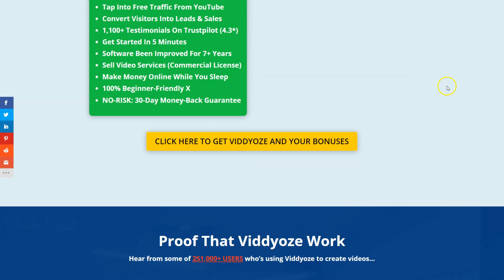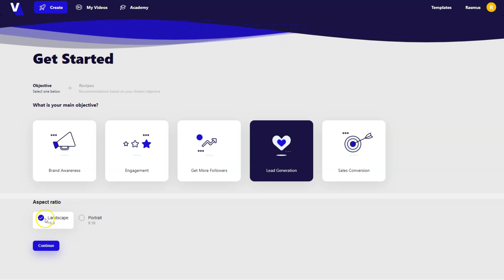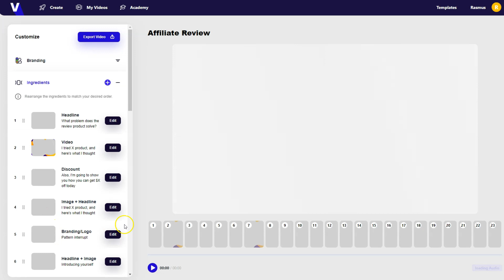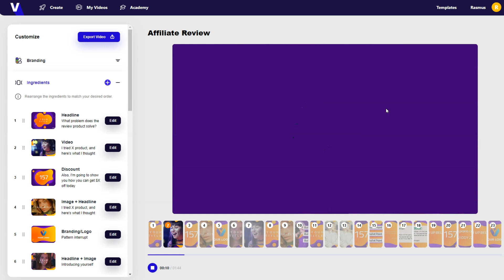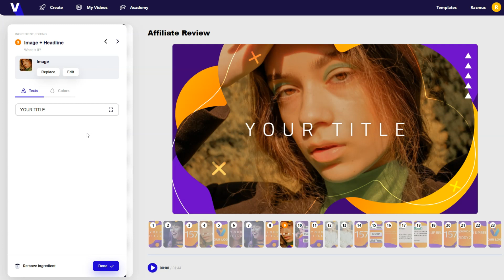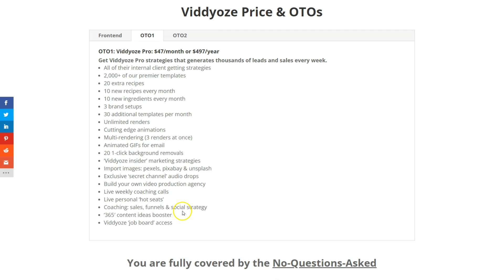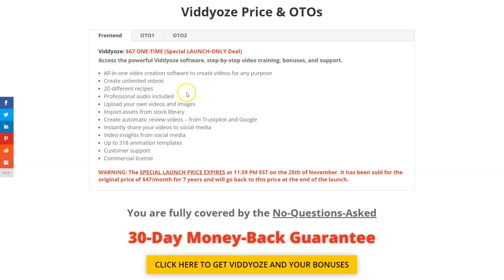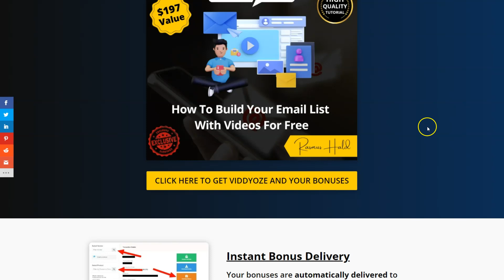Viddyoze Review & Demo 🎁 Get 7-Day Free Trial & Custom Viddyoze Bonuses 🎁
My Viddyoze Review & Demo shows how to create high-converting videos in minutes.

What is Viddyoze 2022?
It’s an all-in-one video creation studio software powered by AI that makes it easy for anyone to create high-converting videos with animation in minutes fully revamped, better & improved for 2022.

You can create advert videos, testimonial videos, promotional videos, affiliate videos, review videos, and any other kind of video.

It’s very easy to create videos with DFY recipes and ingredients that fit with any purpose and goal of a video campaign. You can even create high-converting sales videos and video sales letters (VSL).

Joey Xoto is the creator of this powerful video creation software that was first released 7 years ago. He now has 250,000+ active users and 1,100+ testimonials on Trustpilot with a 4.3* rating.

Take your business to the next level with videos that get free traffic, leads, and sales for you with this special launch discount offer!

PLUS when you buy Viddyoze from my link, you’ll also get my custom bonus bundle worth $8000+. The bonuses include a resource bundle with 2000+ stock videos, 500+ background music & over 1 million images. You’re also getting a full YouTube training course, YouTube ranking software, free & paid traffic methods, free traffic bots, DFY articles, lead magnets, custom tutorials, and much more…

See how it works and discover everything you need to know before you buy in my full in-depth Viddyoze review and demo video. In the walkthrough demo, you can also watch how I create a video with smart DFY recipes and ingredients.

WARNING: Don’t Buy This Software Without My Huge Custom Bonus Bundle & OTO Bonuses

Viddyoze review, Viddyoze demo, Viddyoze bonuses, Viddyoze bonus, Viddyoze review and bonuses, Viddyoze software review 2022, honest Viddyoze review 2022

WARNING: Don’t Buy This Software Without My Exclusive Custom Bonus Bundle & OTO Bonuses

Thank you again for watching my Viddyoze Review & Demo For 2022.